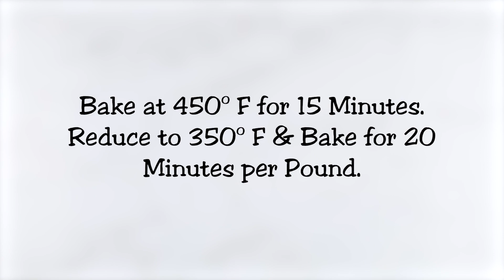Bone Suckin' All Purpose Baked Chicken with Vegetables Recipe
Delicious baked chicken recipe!

INGREDIENTS:
Bone Suckin'® All Purpose! Seasoning & Rub, 3 Tbsp
Whole Chicken, 1
Lemon, 1
Garlic Cloves, 3
Celery, 1 cup
Small Red Potatoes, 10
Carrots, 2 cups
Yellow Onion, 1

INSTRUCTIONS:
Step 1: Remove inside chicken parts of chicken and save for stock or gravy if needed.

Step 2: Pat chicken dry.

Step 3: Season chicken on top and under skin. Add lemon slices, garlic cloves or onion inside cavity for additional flavor.

Step 4: Place chicken on grill rack in a roasting pan breast side down.

Step 5: Cut up potatoes, carrots, celery, and onion and spread around the chicken on grilling rack. It’s okay if they fall through to the pan below.

Step 6: Roast at 450 for 15 min. Then turn down oven to 350 and roast 20 min per pound. Pull chicken when internal temp reaches 165. Let sit for 5 minutes.

Step 7:Transfer cooked veggies to serving platter and pour the juice from the pan over veggies.